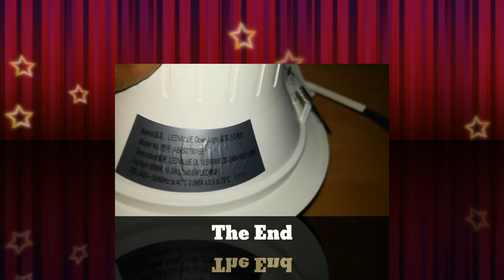What is LED Light in HINDI and Benifit of LED Light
Pramit Tech Electrical
Dosto iss video me LED light ka benifit kya hai bataya hai technically kya bataya hai dekhe acha lage share kare

I am focusing on specially Technical VIDEOS like all kinds of MECHANICAL/ELECTRICAL/PLUMBING WORK (MEP) videos we share our knowledge about new machines How it works ,Basic information about Electrical and mechanical equipment , Reading ELECTRICAL schematic, like SLD and I am sharing my knowledge what I have done and what I'm doing daily activities in workplace so please watch my videos you'll get very good information about works , people says work is god then start something from this channel and don't forget to subscribe it's just appreciation for me from you Guys
 If you have any queries please share ..